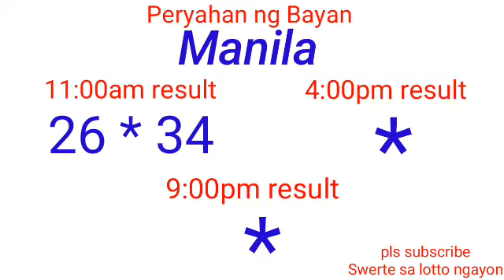Peryhan ng Bayan - MANILA,QUEZON CITY December 18, 2021 1ST DRAW RESULT